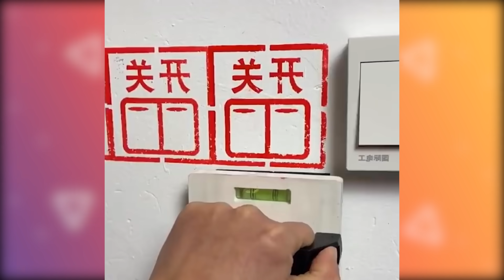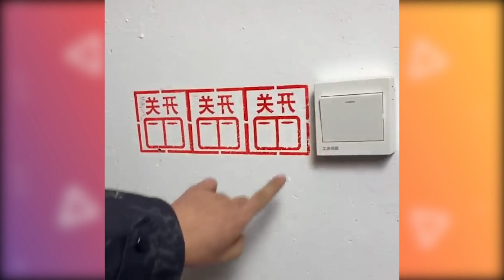Aisi Ejaad Kay Daikh Ker Hairaan Reh Jao | Useful Inventions | Useful Hacks